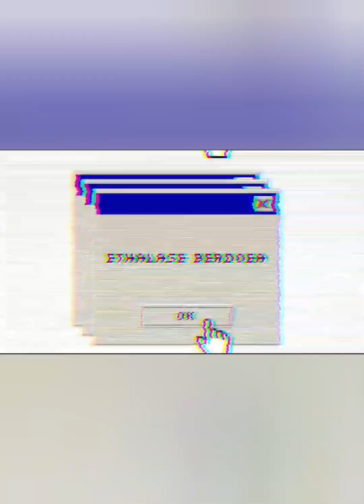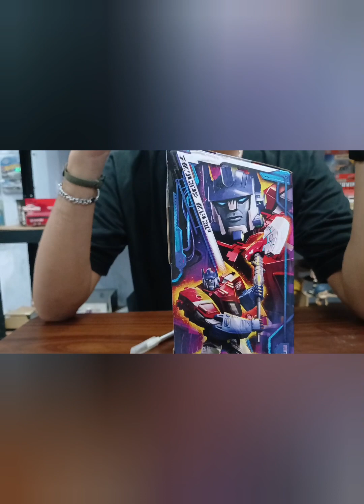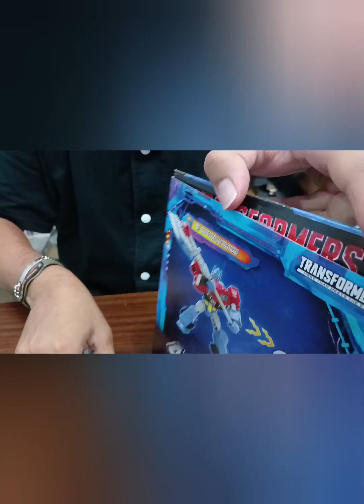Versi animasi Optimus Prime || Hasbro || Transformers Legacy United || Animated Universe